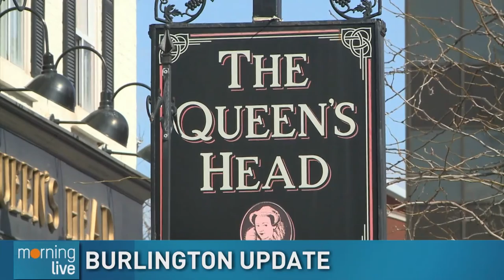Burlington Mayor Marianne Meed Ward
Time to meet with Burlington mayor Marianne Meed Ward to see what's been happening in the city.